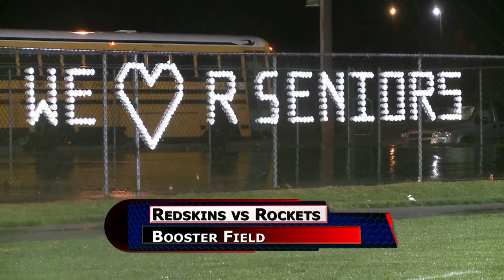St Henry vs Anna Football